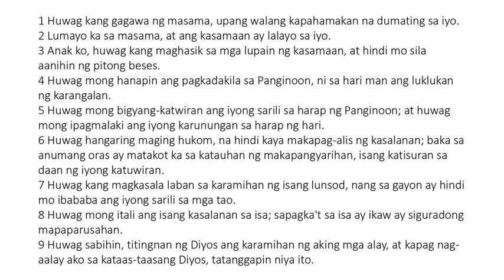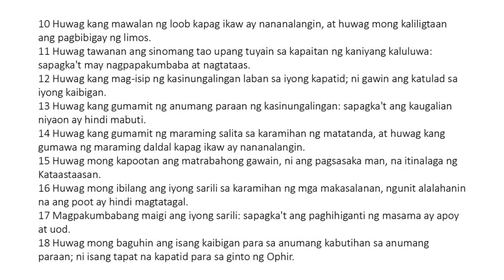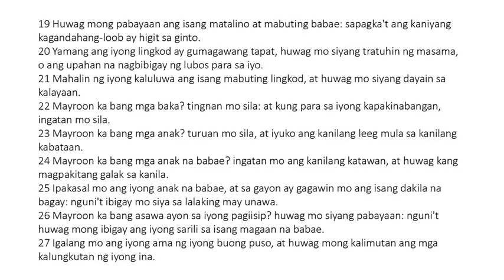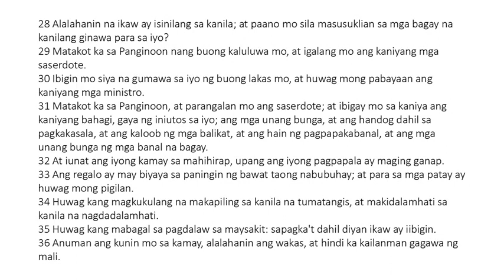Ecclesiasticus 7 Tagalog (King James Bible Apocrypha) Read Along Audio